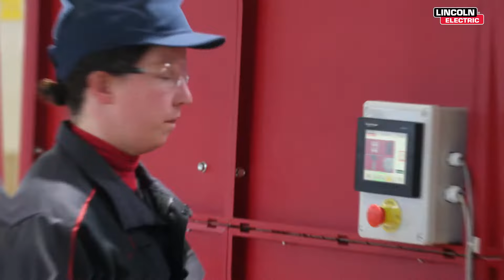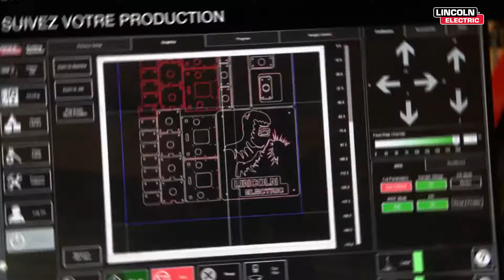LINC CUT S 1530d [FR]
LINC-CUT S 1530d, machine de découpe plasma compacte à table aspirante et filtration, pour couper jusqu’à 25mm sur acier, inox ou aluminium sur tôles de 1500x3000mm.